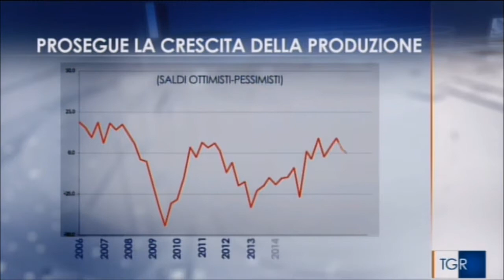25-10-2017 Indagine Congiunturale al TG3